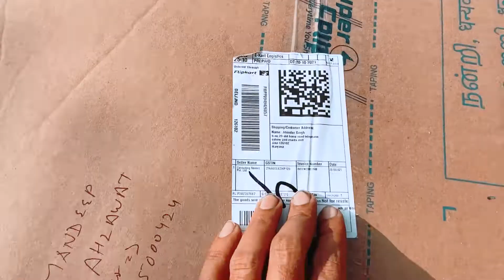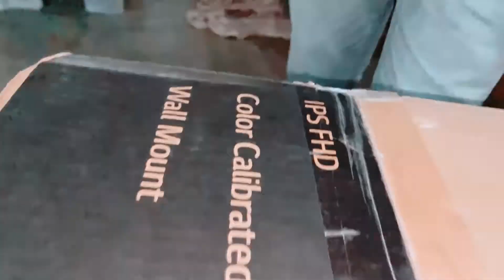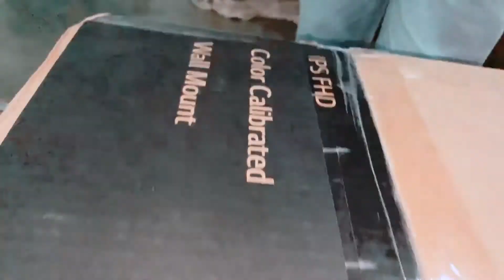Ye kya bhej diya flipkart ne || Mrmacho